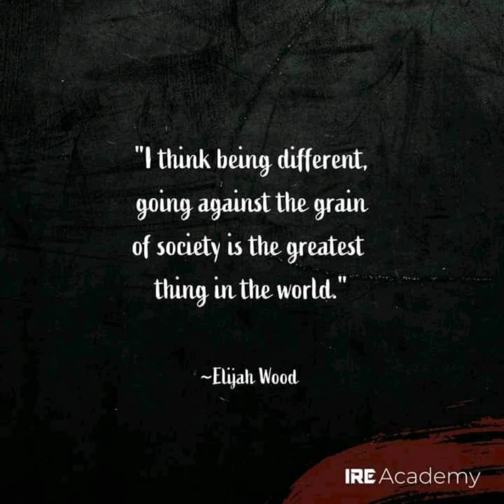my cosplay husband Elijah Jordan Wood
please people I beg you if your watching in the USA and another country please send me fan mail like letters and packages it is a united states of america address 2-S Plateau Place Greenbelt Maryland 20770

twitter Maryanne Hutchinson@ GirlAmerican

Facebook Maryanne Emma Hutchinson